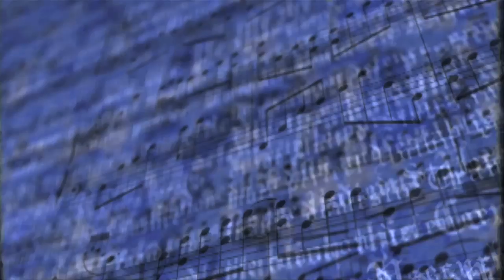Power Shift 2011 Day 2 Drum and Dance Circle - JTMP.ORG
A drum and dance circle breaks out at the Power Shift 2011 Summit for clean energy and green jobs.